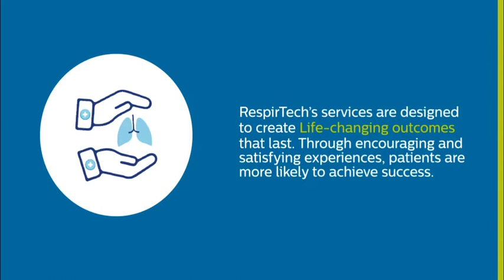Philips InCourage vest therapy + RespirTech's support program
Philips InCourage vest therapy paired with RespirTech's support program is what makes us different. Let us show you how our hands-on approach helps patients achieve life-changing outcomes.*